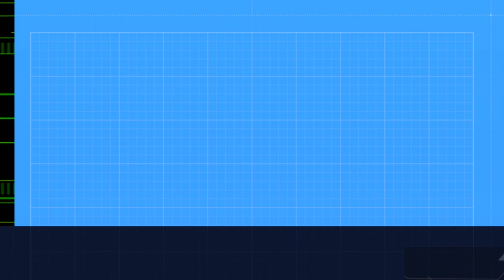Poethick Mayor | Ajike | A Love Spoken Word Poem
Poethick Mayor, returns to the Ogbomoso open mic with a love poem to Ajike. Every second Saturday creatives gather at the lion's lounge to express their creativity.

60 Second poetry is a Nigeria spoken word platform where I seek to give you a piece of my soul through the gift of spoken words and performance poetry. I would cover a lot of topics, I could be your political poem, your angry poem, inspirational poem, life poem, Nigeria, poem or your love poem plug.